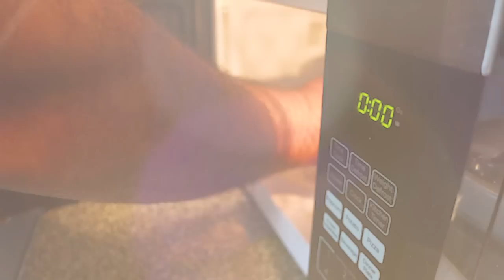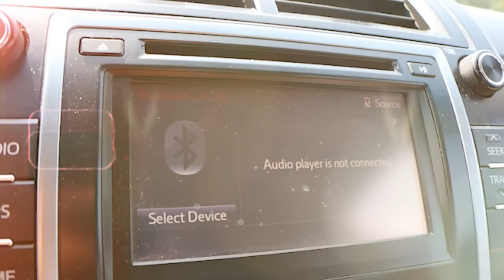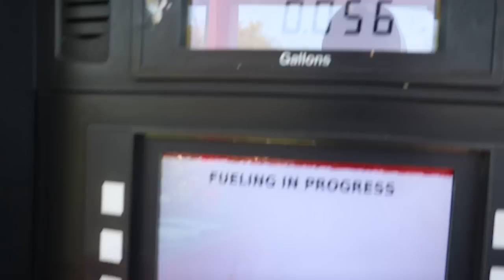ESTE ES EL MEJOR MES DE EL AÑO PARA TRABAJAR EN USA